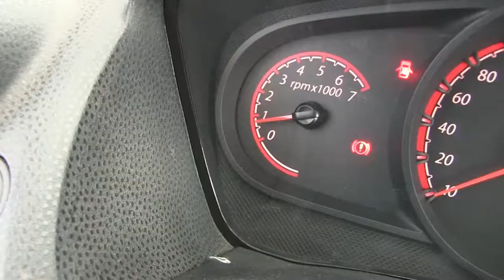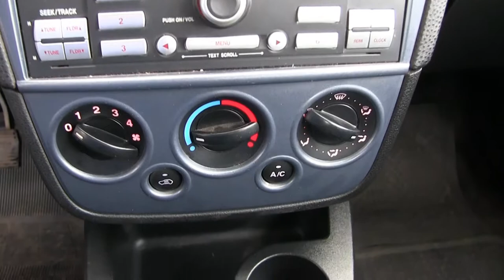Ford / Ikon / 2015 - FC138548